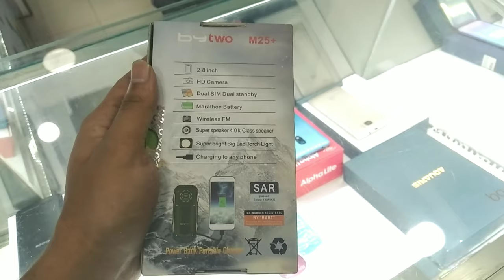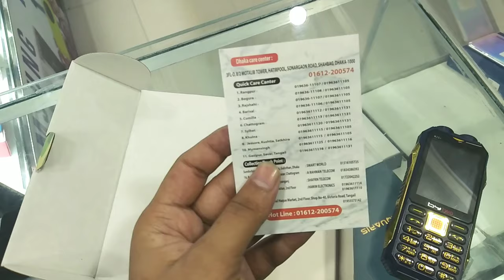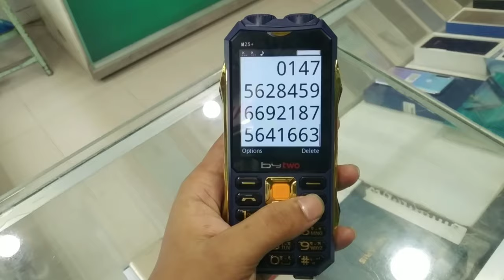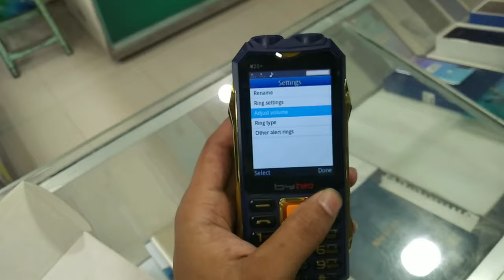Unboxing সেনাবাহিনীর মোবাইল । ByTwo M25+।এক মোবাইল এ অনেক কিছু।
Big Battery
Super Speaker
Charging To Any Phone